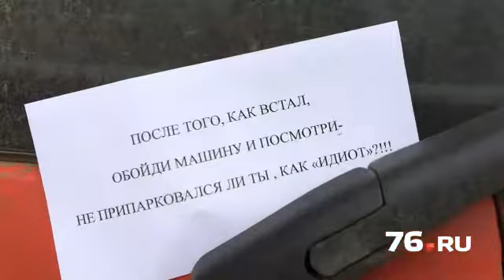Как достучаться до автохамов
Знакомая ситуация? Приходите на парковку, а ваш автомобиль зажали с двух сторон так, что влезть можно только через багажник. Или кто-то «умный» пристроился вторым рядом и ушел по своим делам.